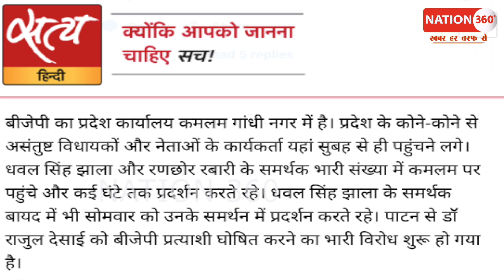BJP के खिलाफ भयंकर प्रदर्शन! गुजरात में अचानक से सड़क पर उतरा ब्रह्म समाज! PM Modi | Amit Shah